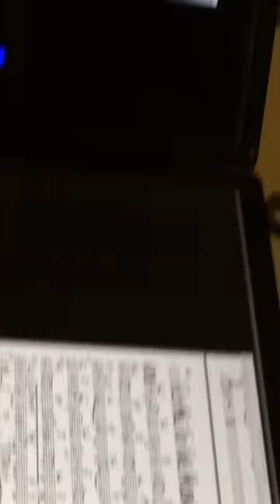live bird attack me indoors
So here we are. Its 5:30 am and I hear this crazy sound like someone is breaking in to my office. It starts to get closer, than I realize its an actual bird. This is actually impossible. All the doors and windows were shut, I double checked even after I figured out how to get the bird out of the back door back into nature again. This was the weirdest thing that happened to me in many many years.